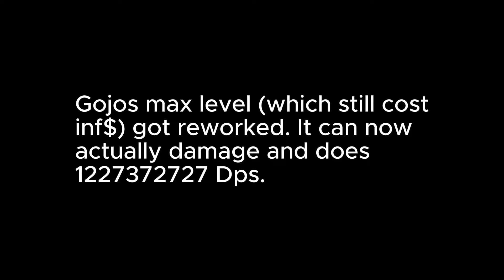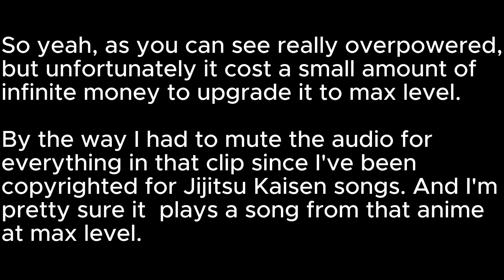[Skibi Defense] Gojo's Max Level Rework